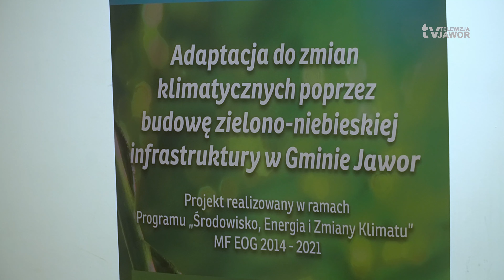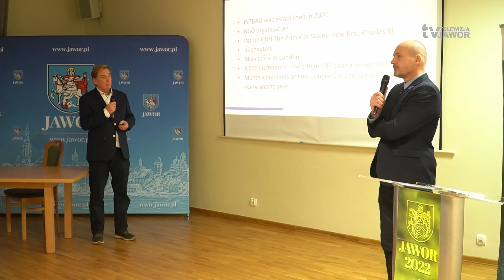Jawor bardziej zielony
Jawor bardziej zielony - czyli - Adaptacja do zmian klimatycznych poprzez budowę zielono-niebieskiej infrastruktury w Gminie Jawor